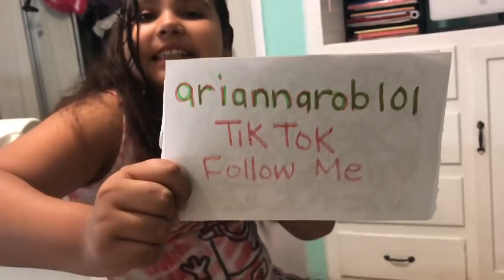VLOG 2 (MORNING ROUTINE)!!!!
HEY YOU GUYS HOPE YOU ENJOY THE VIDEO!